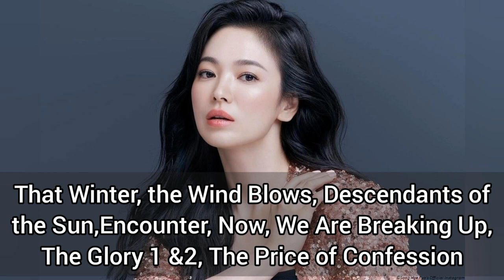Son Hye Kyo Lifestyle 2023 I Biography | Boyfriend | Drama | Family | Instagram 💜️